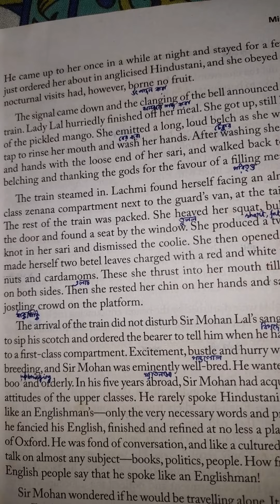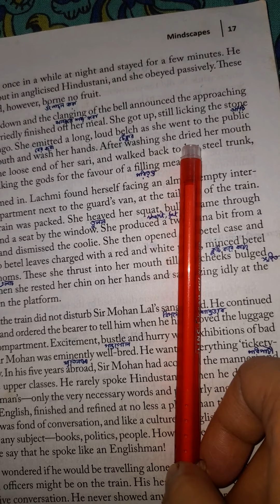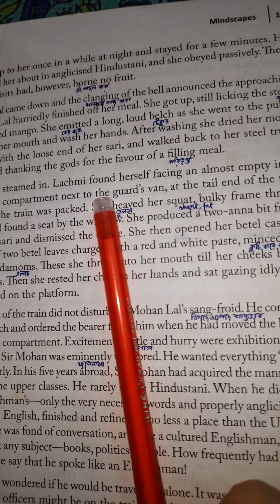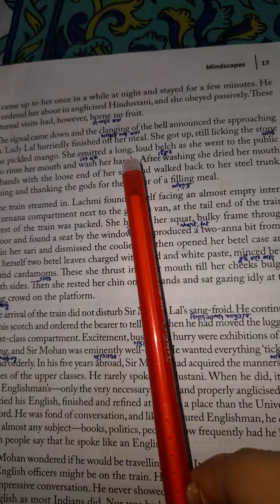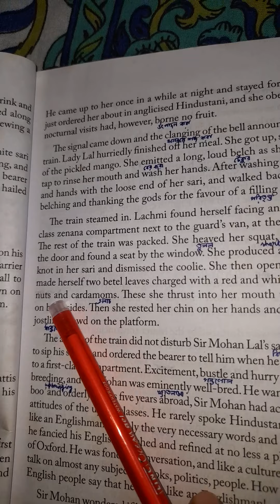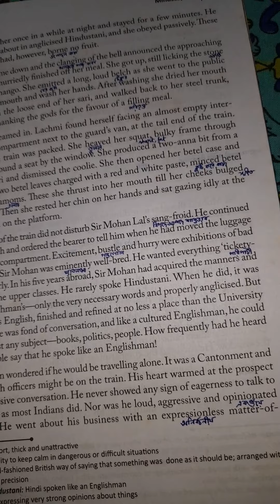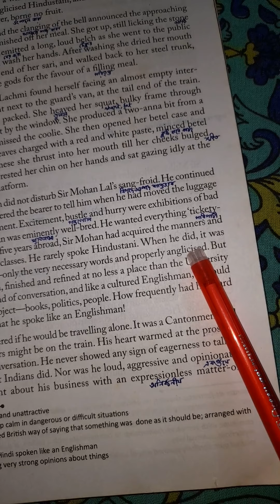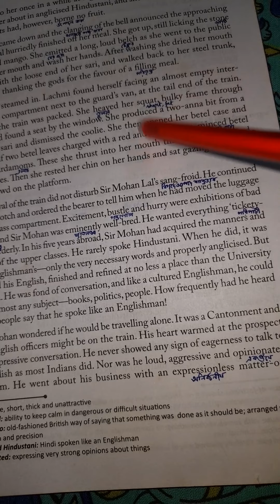Karma : Khushwant Singh, Part-3, Text, Class-XI.